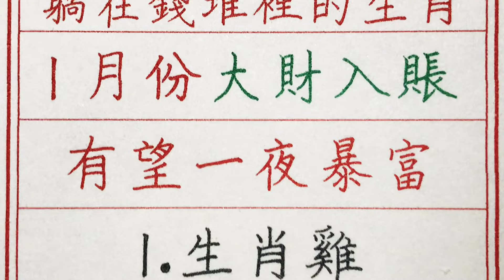老人言：躺在錢堆裡的生肖，1月份大財入賬，有望一夜暴富